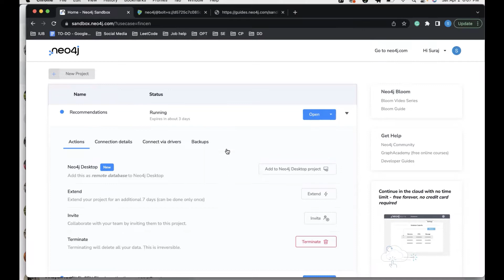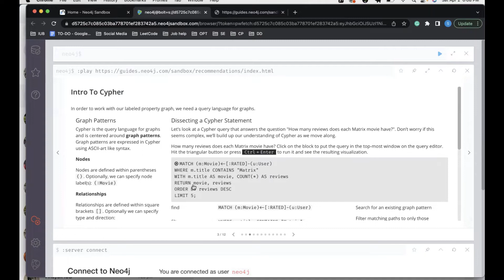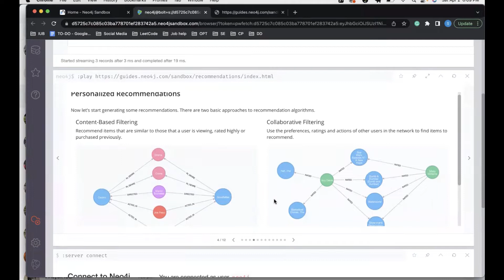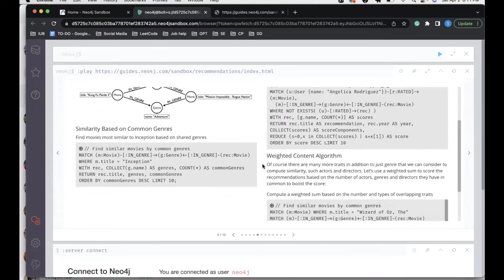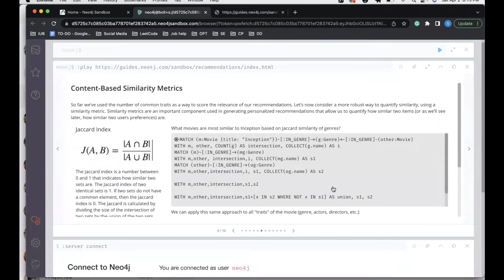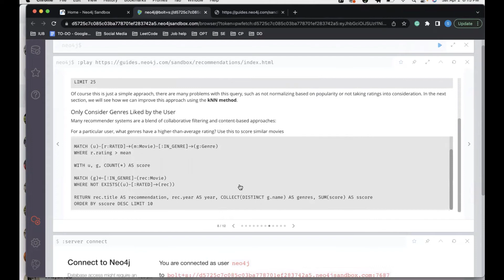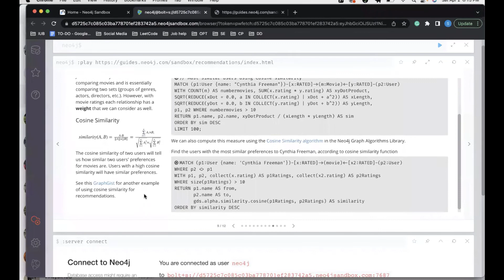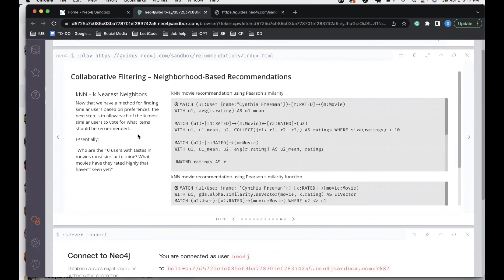Neo4j Demo: Collaborative Filtering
Demo by Suraj Punjabi for ADT Sppring 2022